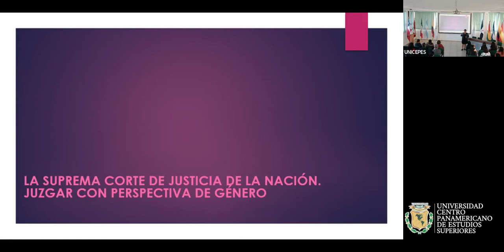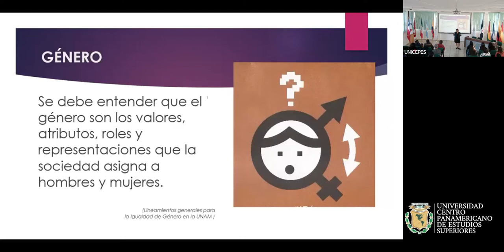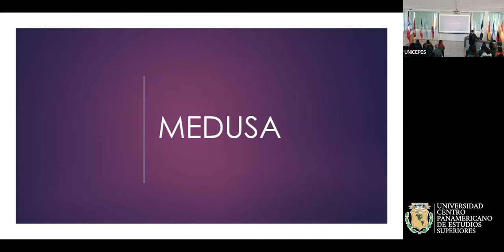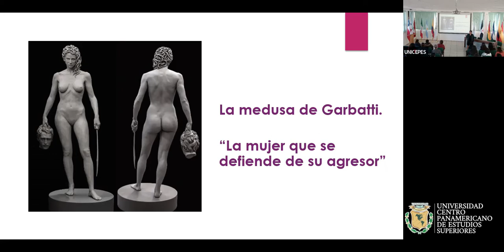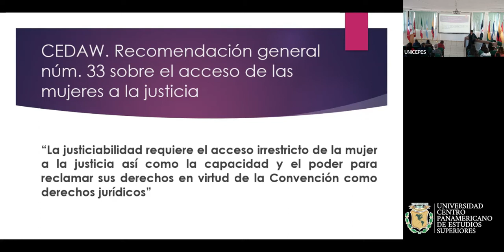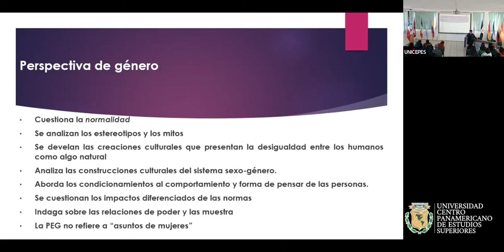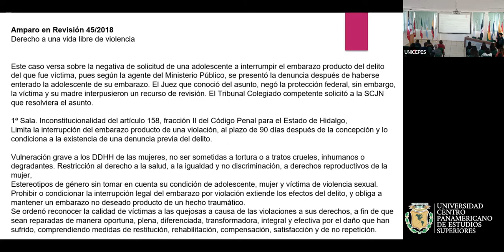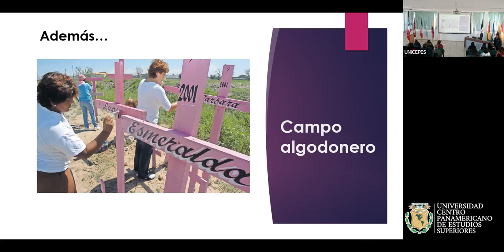Conferencia Criterios de la SCJN para juzgar con perspectiva de género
Ponente: Mtra. Estrella del Rocío López Maciel, directora de la Casa de la Cultura Jurídica sede Morelia y sede histórica Ario de Rosales.